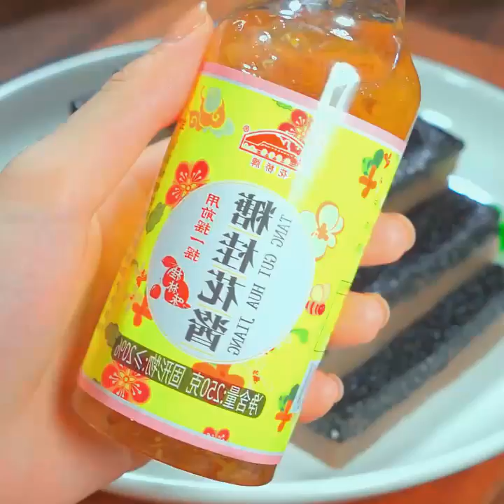The sesame and osmanthus cake made in this way is soft, glutinous and sweet, nutritious and deliciou